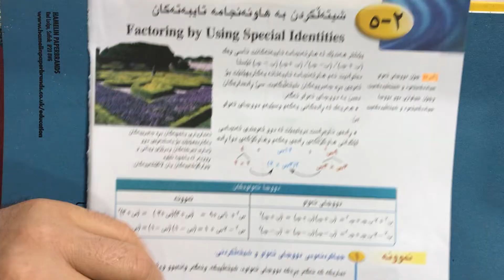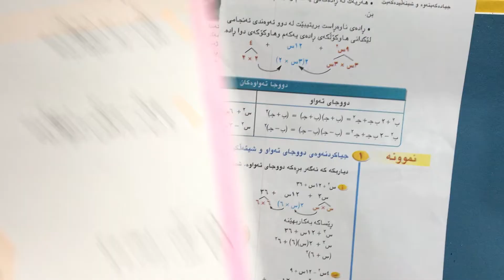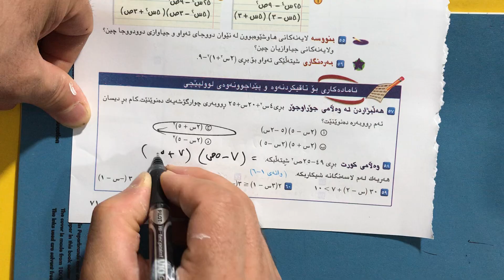لاپه ره٦٧ بؤ٧١